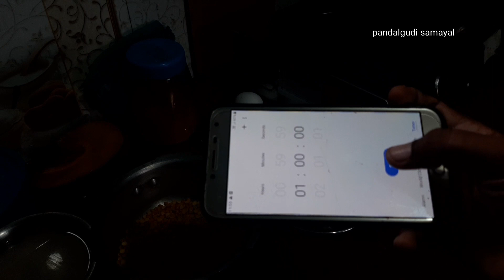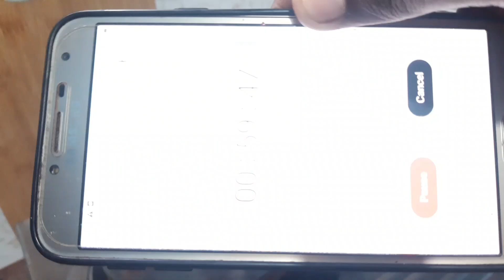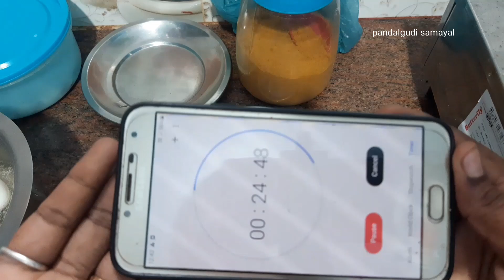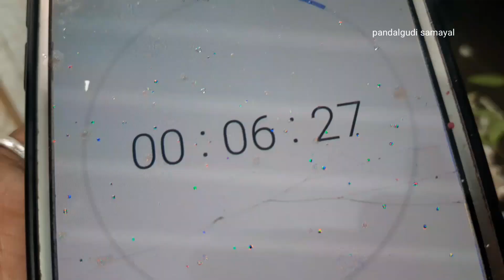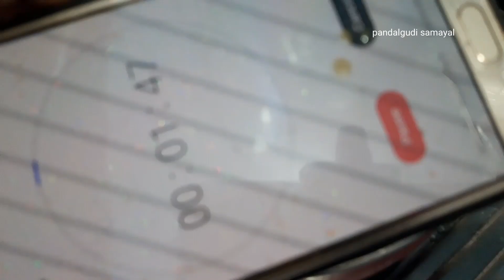1 hour cooking challenge/lunch menu/simple lunch/pandalgudi samayal